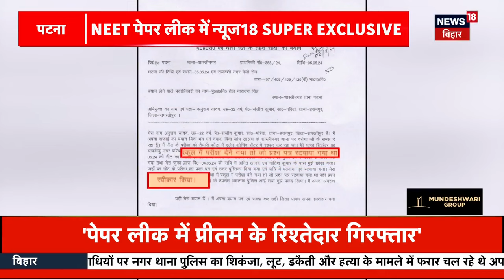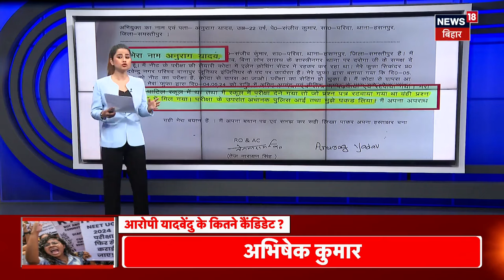NEET Paper Leak मामले में चौकाने वाला खुलासा | Neet UG 2024 Exam | NEET Exam Row | N18V